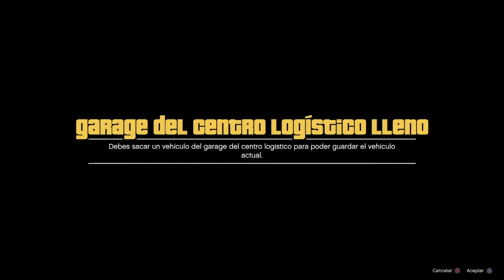Truco de GTA V Online duplicando autos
Lololololololol